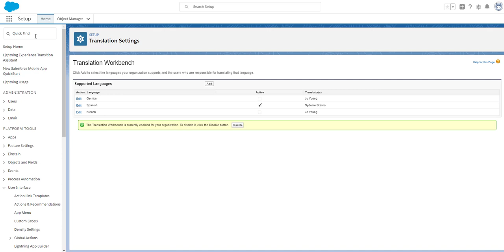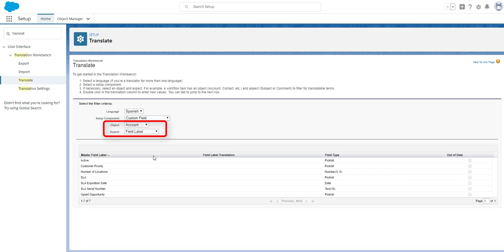Salesforce Tutorial Video | Translation Workbench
One of the most common questions new Salesforce admins ask us is how can they translate custom terms when their org is in multiple languges? Luckily for us, there is the Translation Workbench. Watch our video for help and tips.